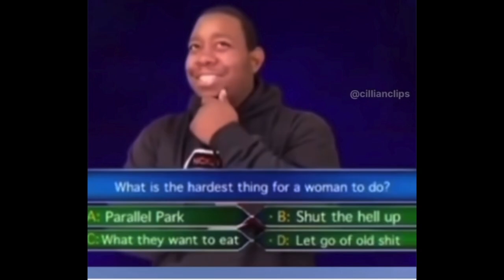There is no WRONG answer...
Video Credit: Instagram @cillianclips